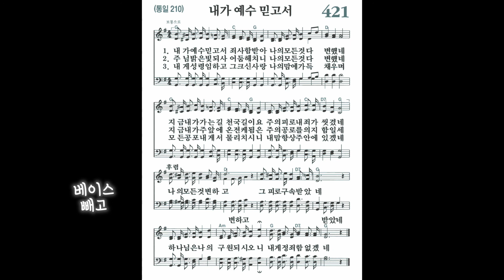[찬송가, 성결한 생활] 421장 내가 예수 믿고서 - 4성부 파트(목소리) | 템포 : 100 | 챕터기능 | 소프라노, 알토, 테너, 베이스